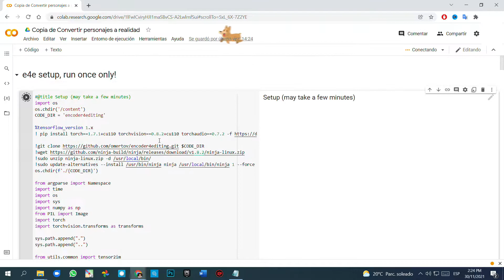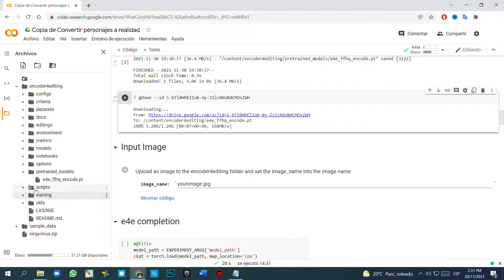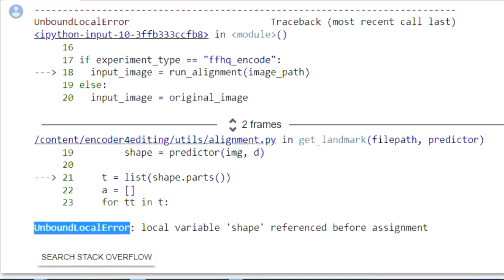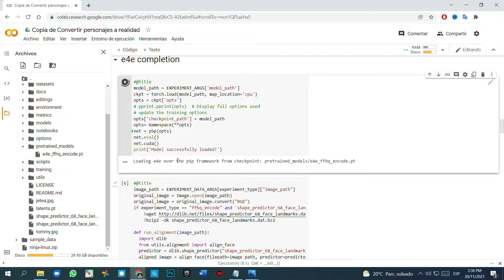✅ Como convertir personajes en personas reales con Inteligencia Artificial (StyleClip) en Español ✅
Hola gente, ¿Cómo están? Aquí les traigo un tutorial donde muestro la forma en la que se puede convertir personajes a personas de la vida real con inteligencia artificial, aquí esta el link de la página que use en el video 👇:

Todo el procedimiento es 100% online, no habrá necesidad de tener una "super pc gamer de la nasa" para correrlo xd

Recuerden: Las imágenes que conviertan si o si deben estar en .jpg ya que si está en otro formato les va a dar errores

Espero mi video les guste, salu2